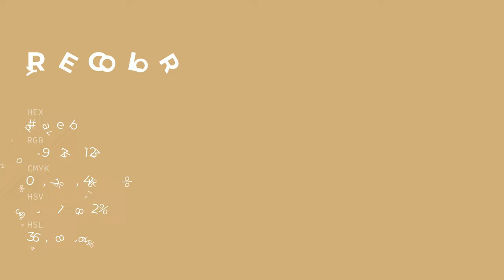Rye color d1ae7b hex color - Brown color - Cool color d1ae7b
What color is Rye ? d1ae7b hex color - Brown color - Cool color d1ae7b

Hex d1ae7b Color Code is also known as Rye color.

Hex d1ae7b Color code in RGB color code model is created after adding 81.96% red color, 68.24% green color and 48.24% blue color.
Hex d1ae7b Color code in CMYK color (process color) code model is generated after subtraction of 0% cyan, 16% magenta, 41% yellow and 18% black.